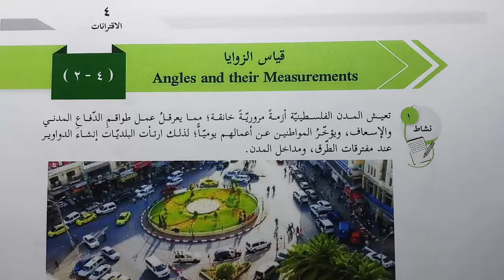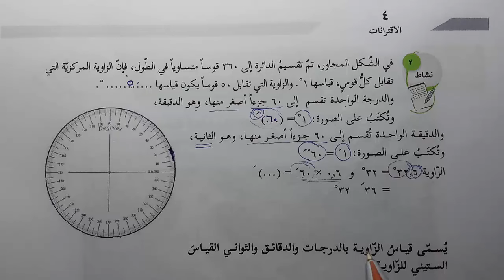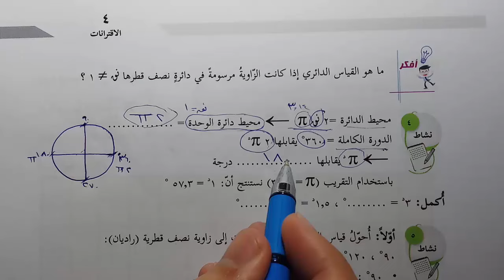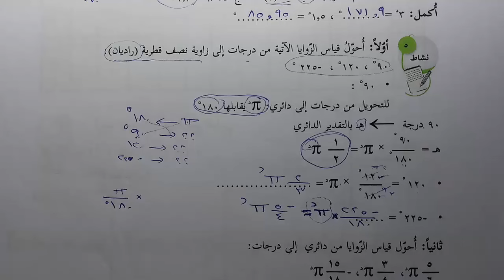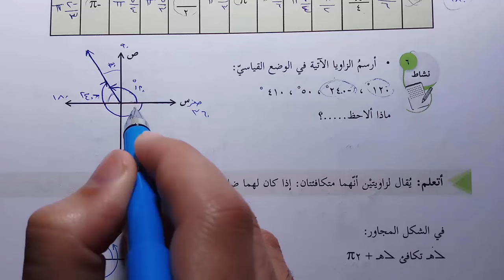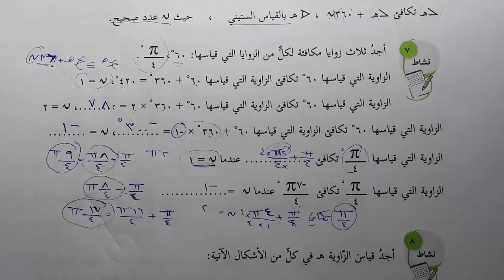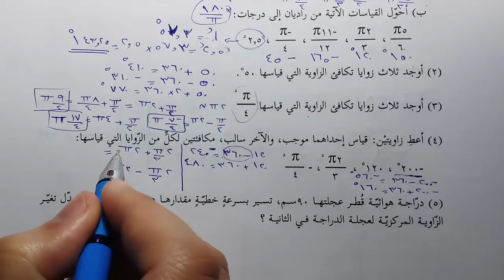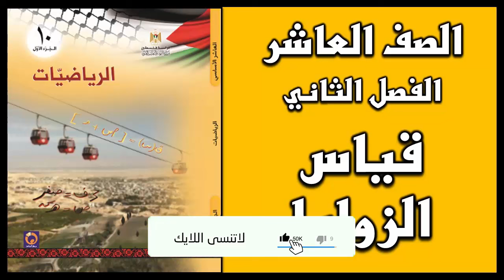شرح و حل درس قياس الزوايا | الرياضيات | الصف العاشر | الفصل الثاني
رابط موقع الباتريون لمن يريد دعم القناة :
حلول و شرح كتب المنهاج الفلسطيني الجديد الصف العاشر الفصل الثاني